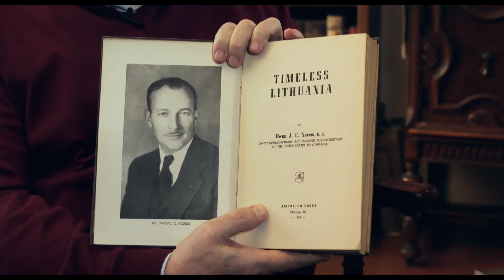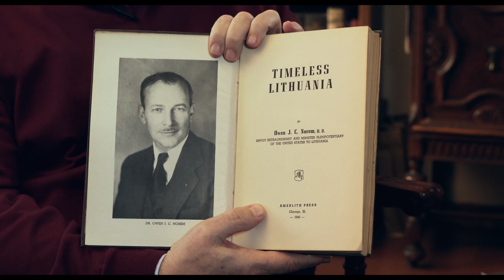CHODAKOWSKI SISTERS Official Trailer (2018)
The documentary „Chodakowski Sisters“ tells the story of two bright twentieth century Lithuanian interwar women. Polish countesses sisters Chodakowski – President Antanas Smetona’s wife Sofia and Prime Minister Juozas Tubeli’s wife Jadwiga – in their youth consciously chose Lithuanian identity and devoted their entire lives to the creation of the First Republic of Lithuania.